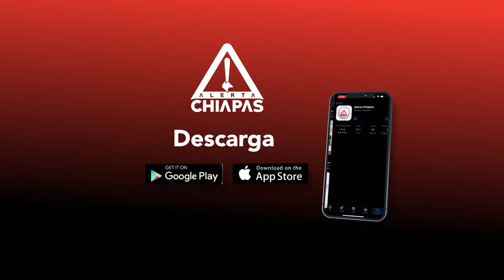Bloqueos carreteros afectan a la economía y al turismo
Cada semana se anuncian bloqueos en los distintos tramos carreteros del estado de Chiapas, perjudicando en gran medida a la ciudadanía, a la economía y al turismo…